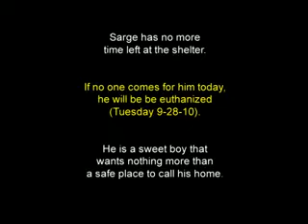Sarge the Pit Mix - His Sacrifice Will Not Go Unnoticed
So very saddened to report that Sarge was put down late Wednesday (9/29/10) morning. We are so sorry...you are forever free now, Sarge.

This video was a brief detail of Sarge & his last days at the shelter. He didn't have much time when we heard of his situation, but like all of the other homeless & abandoned pets, should have never been in this situation to begin with.

The next person that views them may be the one who saves a life!

Don't let Sarge's passing serve only to be another useless statistic. Reach out & adopt or rescue a homeless pet today!

There wasn't enough time for Sarge, but there is still time for the others.

And thank you to all of the selfless & exhausted employees & volunteers at the South Animal Care Center. Without their care, attention & determination homeless pets would not receive any of the positive exposure that this facility provides. Thank You All & Very Special Thank You to , Tracey!